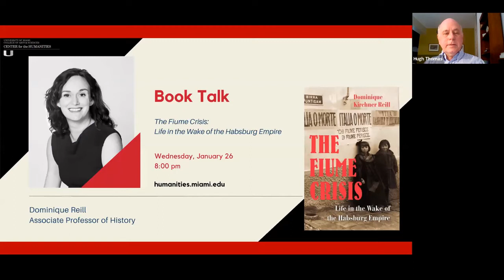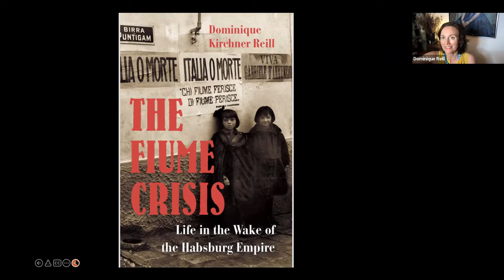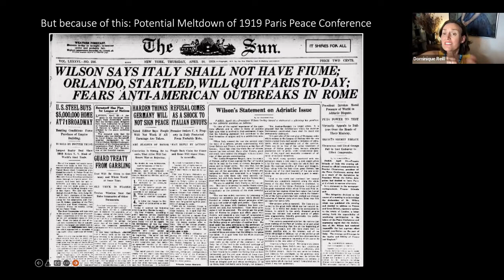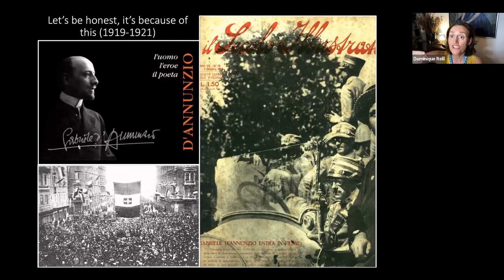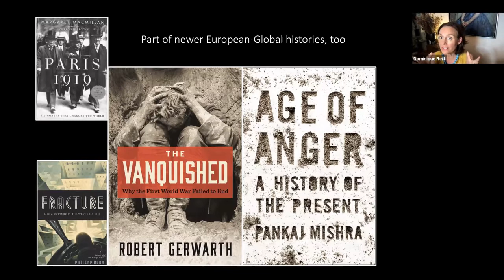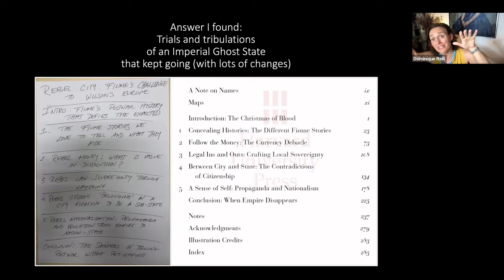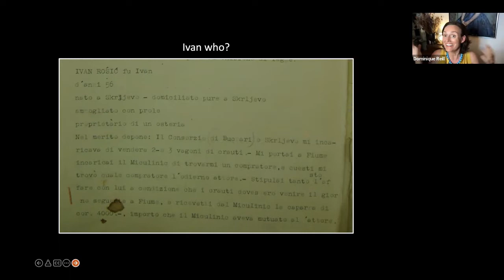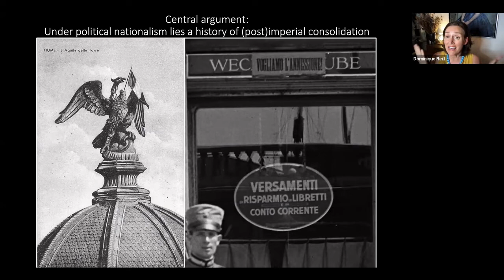Book Talk with Dominique Reill: The Fiume Crisis, Life in the Wake of the Habsburg Empire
Dominique Reill, Associate Professor, History. The Fiume Crisis recasts what we know about the birth of fascism, the rise of nationalism, and the fall of empire after World War I by telling the story of the three-year period when the Adriatic city of Fiume (today Rijeka, in Croatia) generated an international crisis.